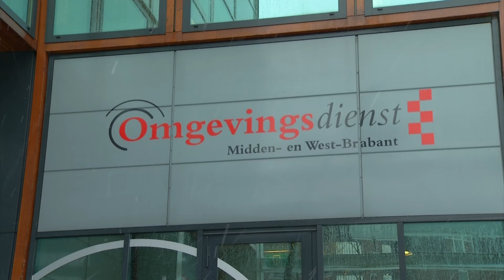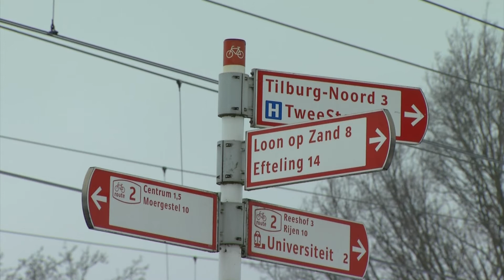Snelfietsroute Tilburg –Waalwijk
Evelien Kostermans van GroenLinks is blij met de snelfietsroute Tilburg-Waalwijk. Een primeur voor Hart voor Brabant. Ze gaat in gesprek met Ronald Soemers Coördinator van dit project. Dit item is onderdeel van het programma Tilburg Spreekt.